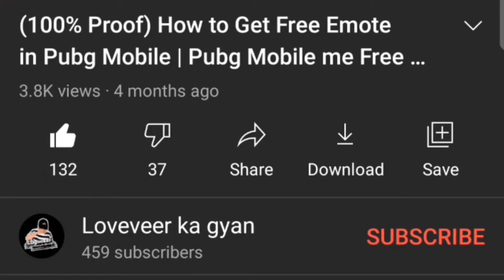FINALLY! NEW PREMIUM CRATE IN BGMI | BGMI NEW PREIUM CRATE OPENING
RELATED TOPIC -

premium crate,
classic crate,
premium crate release date,
premium crate,